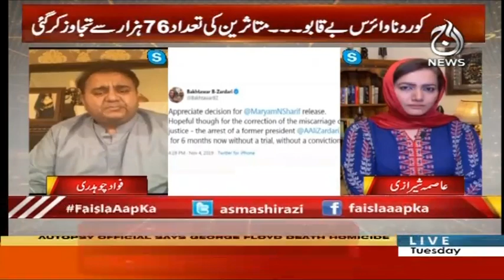Faisla Aap Ka With Asma Sherazi | 2 June 2020 | Aaj News | AJT